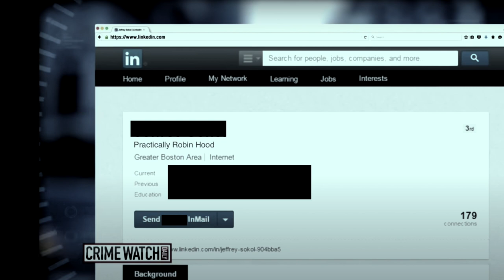Bag Man (Nobleman)